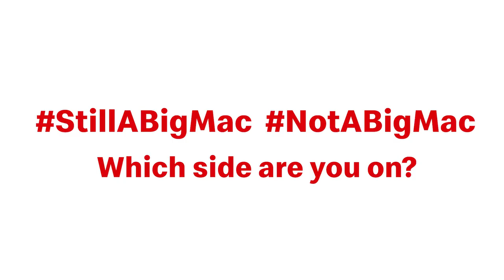McDonalds | Is a Big Mac Bacon still a Big Mac with Harry & Jamie Redknapp McDonald's UK